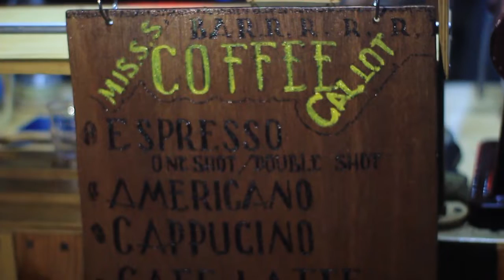Panggung Jalanan #1 (Ilmu, Seni, Kopi) Subang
Panggung jalanan adalah suatu kegiatan yang di usung oleh beberapa pemuda subang yang mempunyai kesamaan tujuan, yaitu mengadakan kegiatan dimana dalam kegitan tersebut tidak menggunakan salah satu komunitas yang ada di subang, melainkan merupakan suatu wadah dimana kreatifitas-kreatifitas dari komunitas yang ada di subang ataupun perorangan bisa ditampilkan disini.
Nama "Panggung Jalanan" sendiri pertama digagaskan oleh teman satu kampus saya yaitu, Lugay Teja yang merupakan salah satu menteri yang pernah menjabat di BEM UNSUB.
terima kasih saya ucapkan untuk semua pihak yang telah berpartisipasi dalam kegiatan ini, semoga kedepannya bisa berlanjut.
Salam Pemuda Subang...!